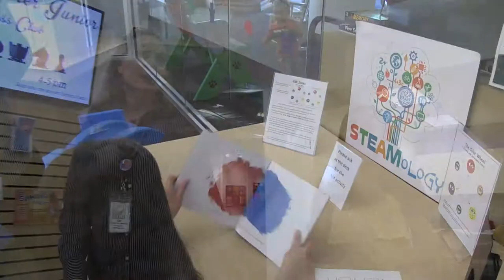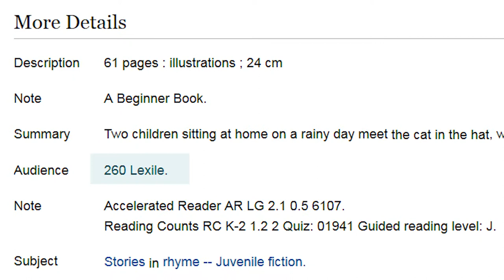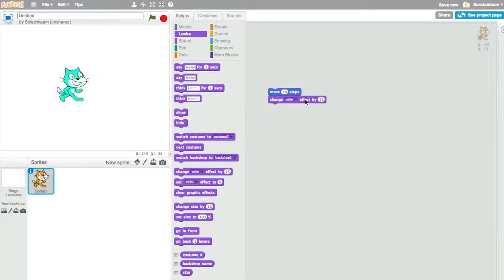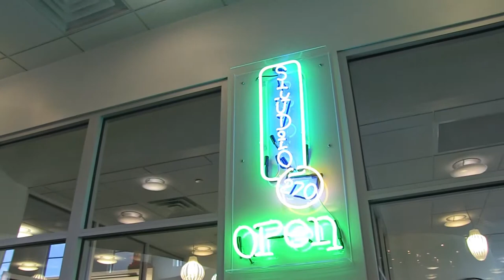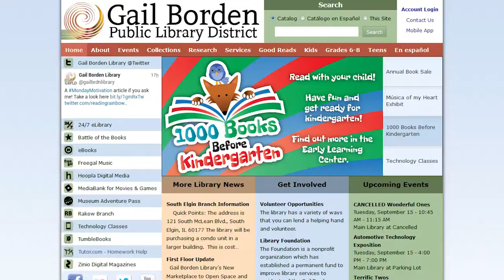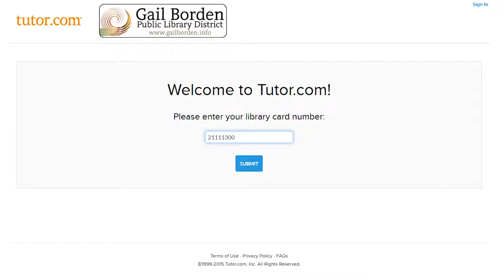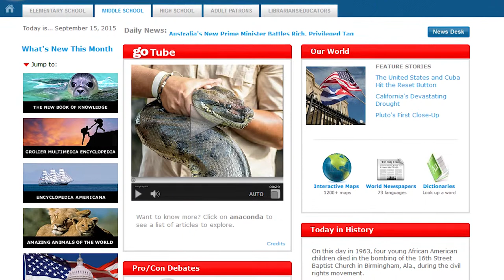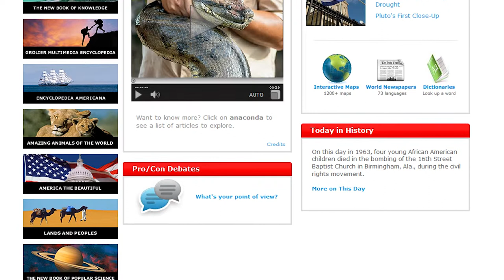Gail Borden's Student and Teacher Resources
Some of the resources that are available to students, teachers and parents.
Below is a list of quick links for different areas in the video:
0:24 KidSpace
0:57 Leveling Book Guide
2:00 Resource Room
2:46 Middle School Zone & Computer Center
4:01 Studio 270
5:32 Digital Media Lab
6:09 College & Career Help
6:41 Tutor . com
8:00 Tumblebooks
8:46 More Online Resources